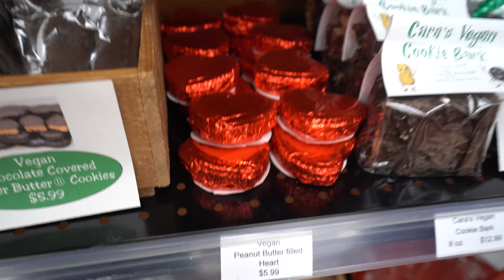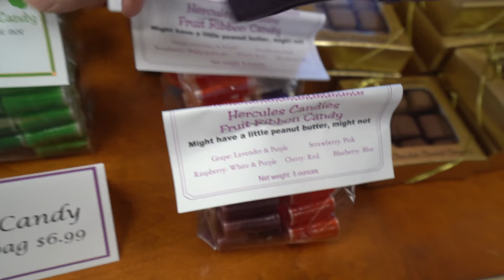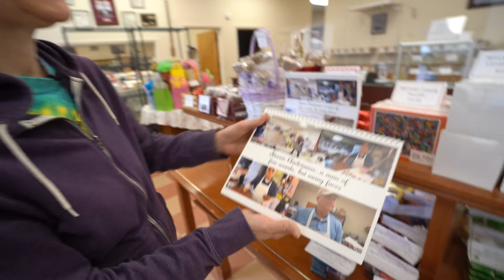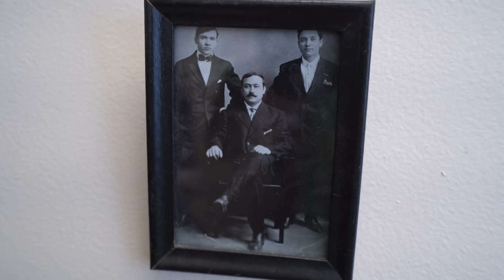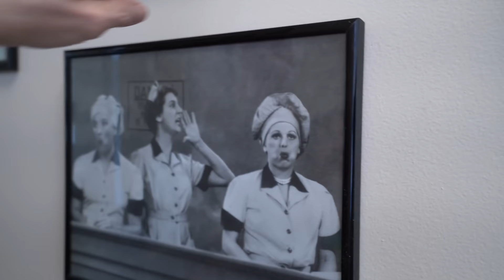Hercules Candy Store Tour 2021!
Well you guys have been asking for it, so here it is! The shop is set up basically how it was before we closed up shop for a year. We have some new candy though and merch! Here are some of our most recent additions!

Mystery hard candy(so new it was made after this video was shot!)

The following are affiliate links, which means if you click on any of them and purchase anything from Amazon within 24 hours of clicking on it I (Craig) will receive a small commission at no cost to you. If you love these videos and want to support me then it's a great way to do so without you having to actually pay me anything.

our chocolate tempering thermometer:
my camera:
my lens:
my editing suite:
my microphone: